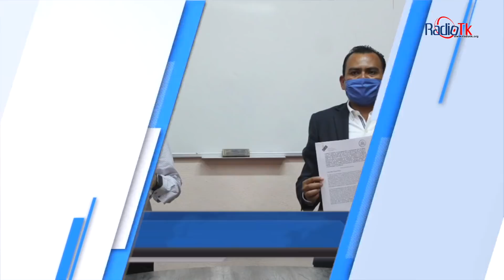Las Noticias Más Importantes de la Región de Tecamachalco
Las Noticias Más Importantes de la Región de Tecamachalco. Jueves 4 de Junio de 2020